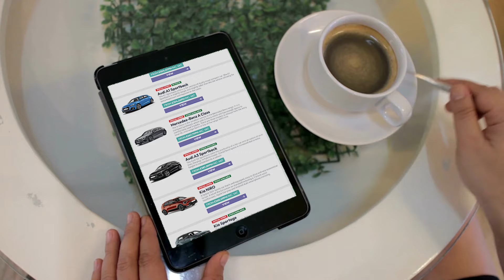Riding the Crest of the Wave: Unveiling Your Path to Success with Desiree Anderson #89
🌟 Prepare to be swept away by an inspiring journey of transformation as we welcome Desiree Anderson, the visionary Founder and CEO of Crest Coaching & HR, to the podcast this week. A beacon of empowerment, Desiree is not just a Certified Advanced Level 7 Coach & Mentor, Keynote Speaker, Leadership Consultant, and bestselling author—she is a testament to the boundless potential within each of us.

📘 In her groundbreaking book, "Your Voyage to Success," Desiree illuminates the path to unlocking the true essence of success. From its inception to soaring to the pinnacle of Amazon's Bestseller list, the book embodies the very spirit of our podcast—guiding listeners to discover and actualize their deepest aspirations.

🌍 We embark on a profound exploration of Desiree's upbringing in South Africa, a landscape marked by profound political and social upheaval. Through trials and triumphs, she rose from rock bottom to carve out a life and business defined by resilience and purpose, redefining success along the way.

🌊 We journey through the transformative principles encapsulated in the Crest of the Wave—clarity, release, empathy, sabotage to success, trust, wellbeing, accountability, visualisation and empowerment. Each facet serves as a beacon, guiding listeners towards a deeper understanding of success and the practical steps needed to manifest it in their lives.

💫 This conversation transcends mere words; it's a call to action, an invitation to embark on your own voyage to success. For anyone feeling adrift amidst life's uncertainties, this episode is a beacon of hope—a reminder that within every challenge lies an opportunity for growth, happiness, and fulfilment.

Tune in, embrace the journey, and let Desiree's wisdom propel you towards the life you've always envisioned.

OUR PRODUCERS